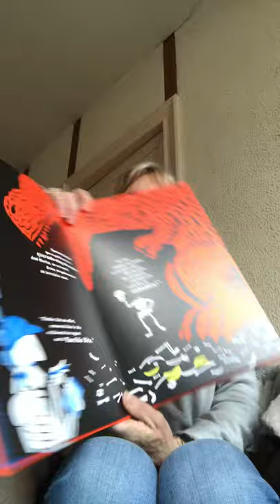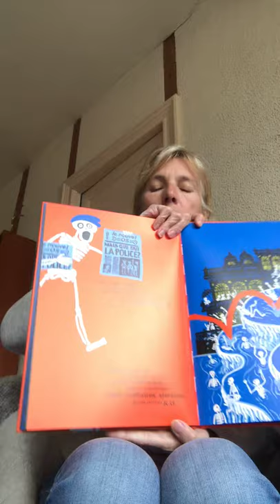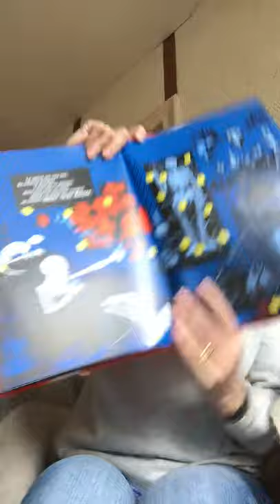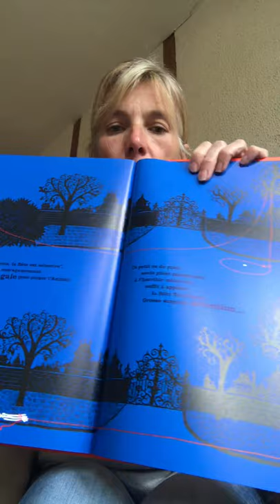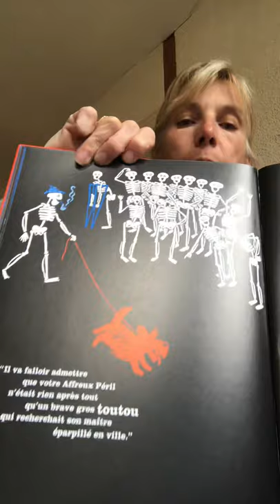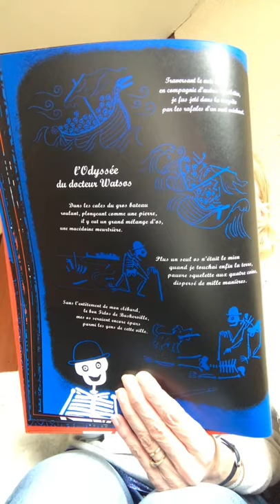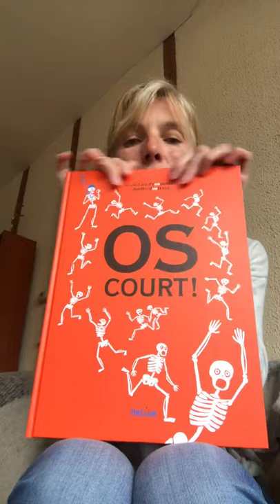Os court ( fin)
8/11 ans